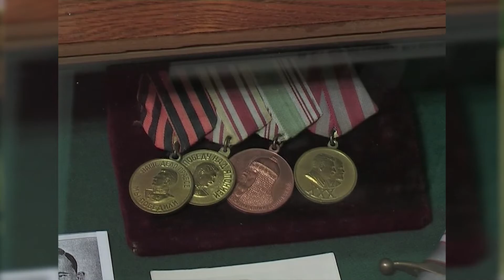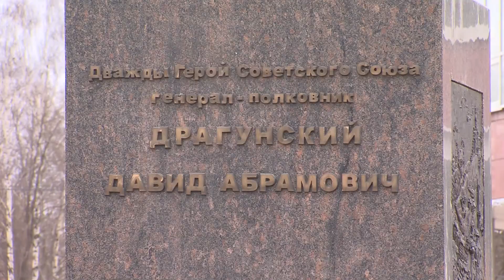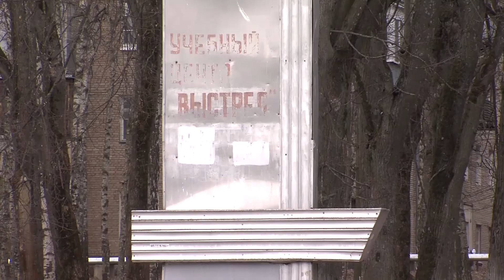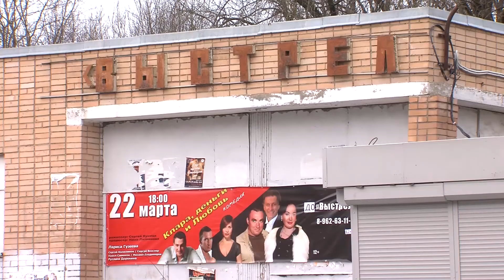95-летие курсов "Выстрел". 03.2014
18 марта исполнилось 95 лет с того дня, когда свои двери первым слушателям открыли прославленные курсы «Выстрел». Правда, в тот момент они носили название Высшей стрелковой школы Рабоче-крестьянской Красной Армии. За свою почти вековую историю курсы не раз переименовывались, но неизменным оставалось их предназначение - подготовка высококвалифицированных кадров для нашей армии. О былой славе курсов «Выстрел» и о современных реалиях в нашем репортаже.